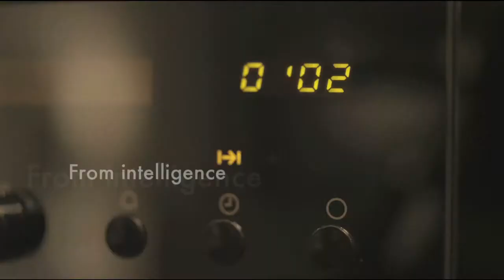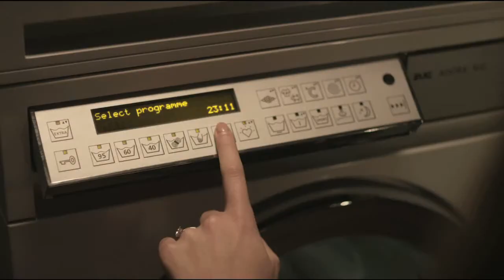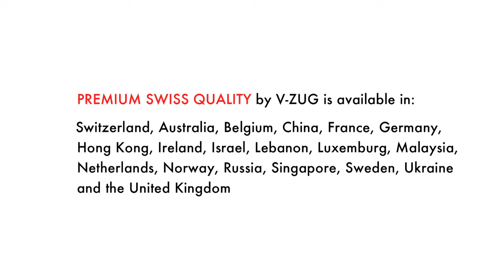Elite Appliances — VZUG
Elite Appliances - Your premiere bathroom, kitchen & laundry appliance specialist.